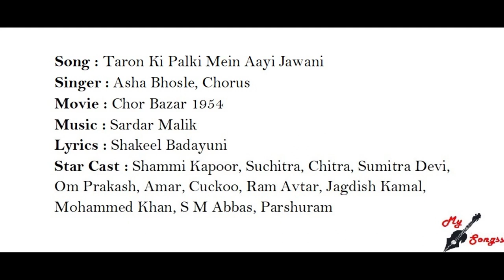Chor Bazar Movie Song Taron Ki Palki Mein Shammi Kapoor Sumitra Devi Om Prakash Cuckoo Moray 1954